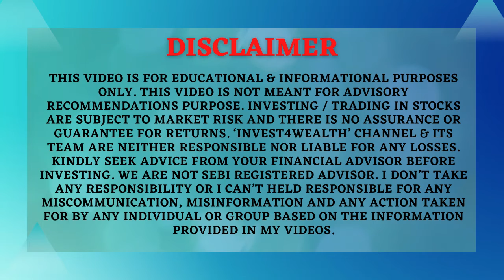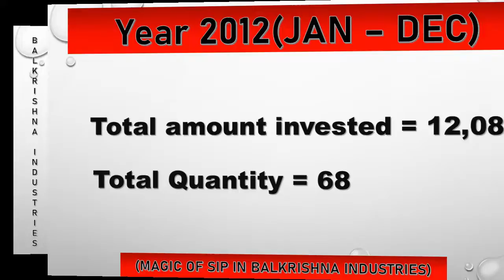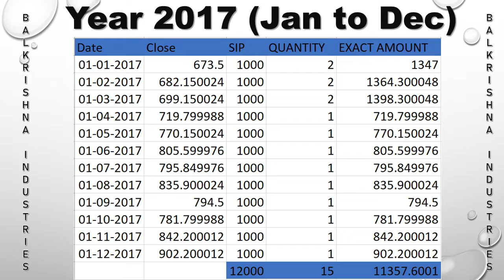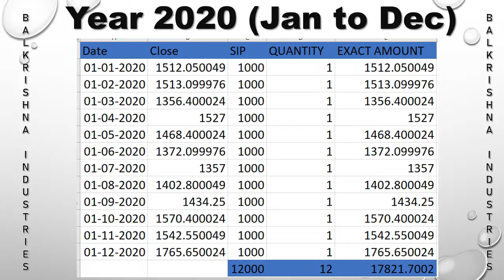BALKRISHNA INDUSTRIES | Long term Investment BY Pulkit Nayar (MUST WATCH)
This video is for learning and educational purpose. We don't provide any guarantee for the returns. Still if you want to experience the ride, you can start with some amount to see the magic.